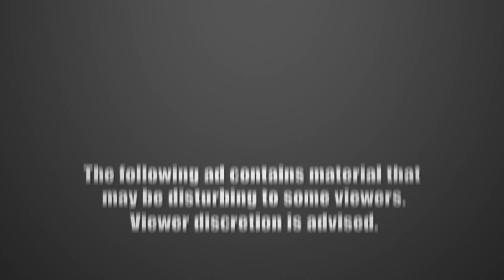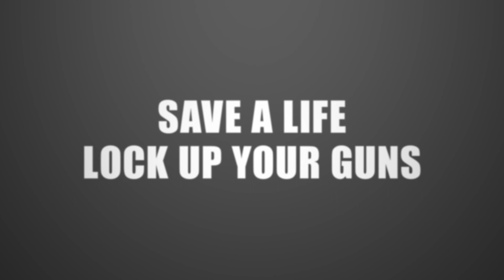Asegure sus armas, y salve una vida.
En el condado de Harris, aproximadamente 150 menores mueren o son lastimados por armas de fuego cada año y ese número crece rápidamente en nuestra ciudad. El cuarenta por ciento de los hogares en Texas cuentan con armas de fuego. Como miembros de una comunidad, es nuestra responsabilidad asegurar que nuestros niños estén a salvo sencillamente asegurando de manera correcta nuestras armas de fuego.